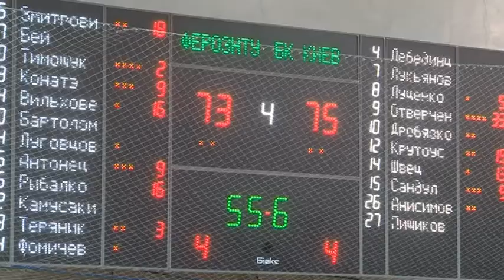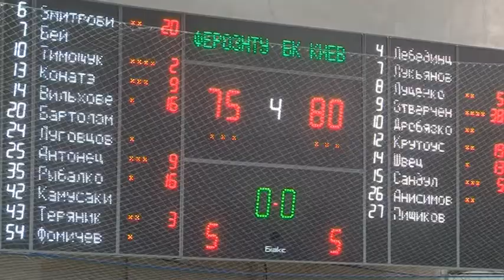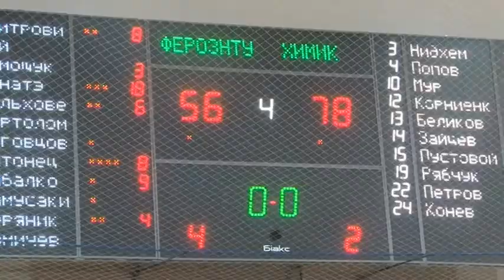Ферро-ЗНТУ vs Киев&Химик (сюжет)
Сюжет ТК ТВ-5 о матчах "Ферро-ЗНТУ" против БК "Киев" и БК "Химик"
24 ноября 2014 г.